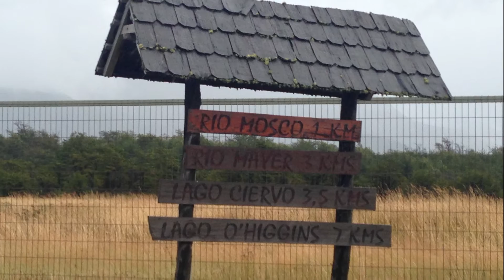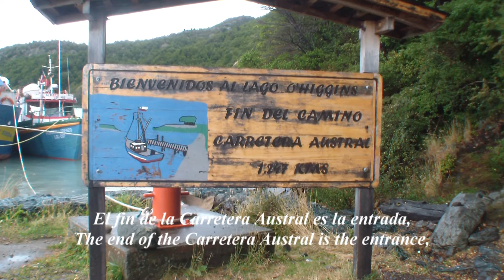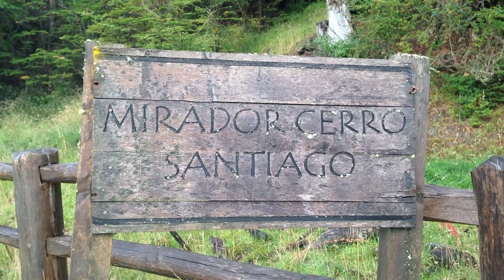Villa O´Higgins - Parte 3 de 3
Villa O´Higgins - Patagonia Chilena - Chile.